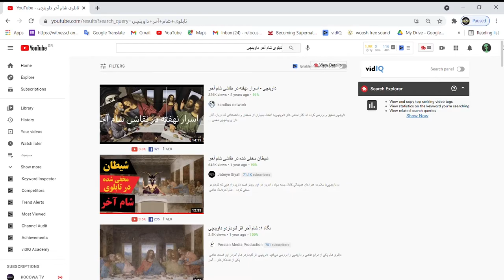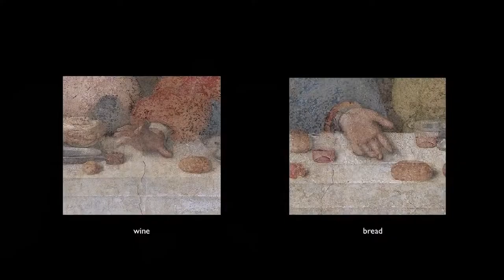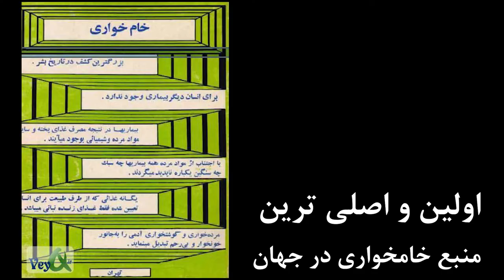MehrTV راز مخفی که مسیح شب آخر گفت و اسلام دوست ندارد بدانید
Ali Farhang MehrTV شیطان مخفی شده در تابلوی شام آخر دروغ است
Ali Farhang Mehr راز جاودانگی در تابلوی شام آخر لئوناردو داوینچی
گیاهخواری در انجیل و کتاب مقدس مسیحیان

h=1

Mysteries
علی فرهنگ مهر
میستریز